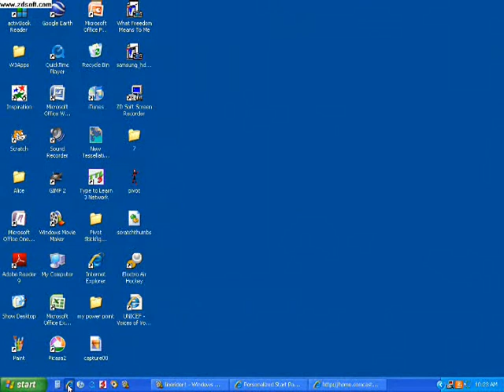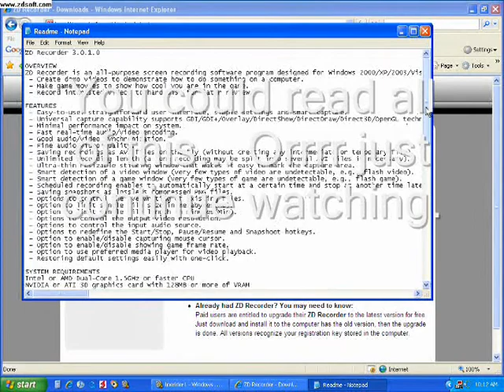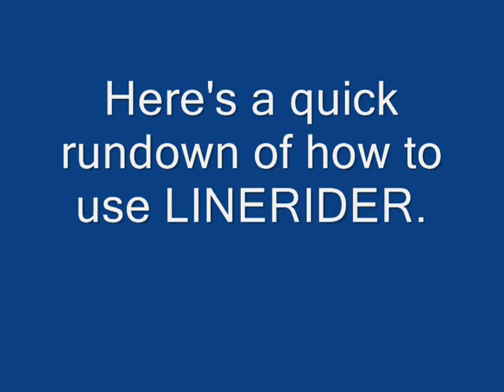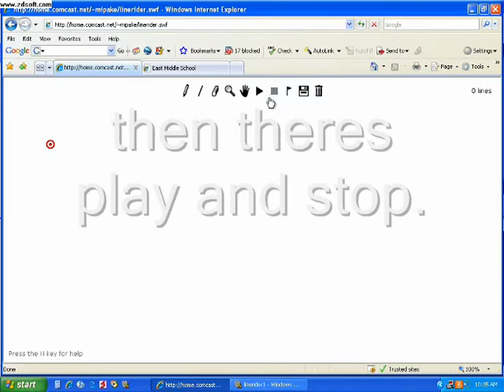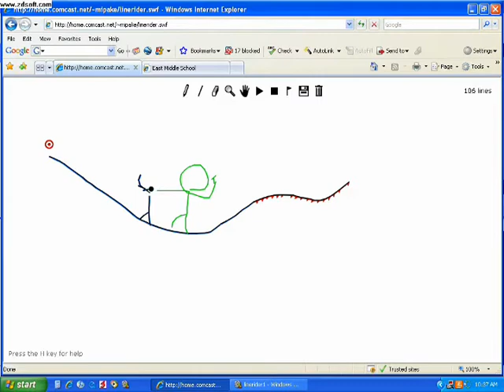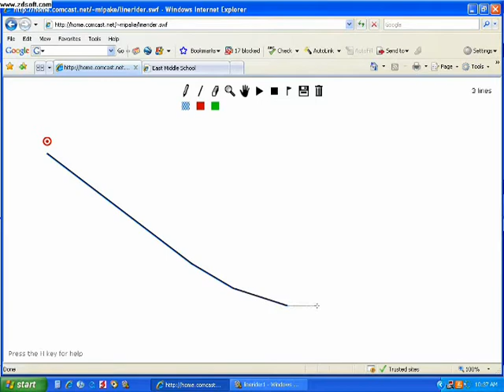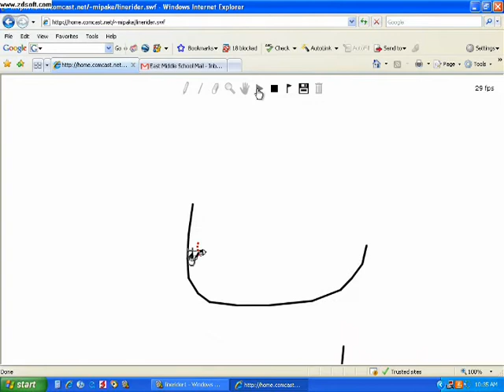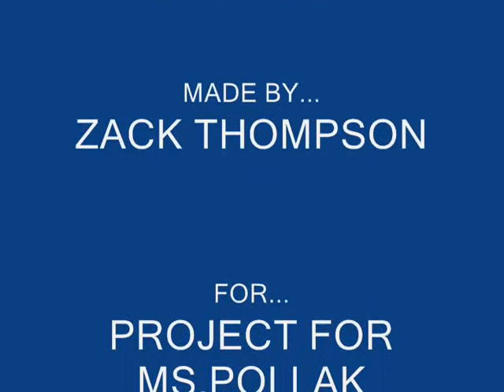how to use and make linerider into a movie.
How to make a linerider movie/How to use linerider